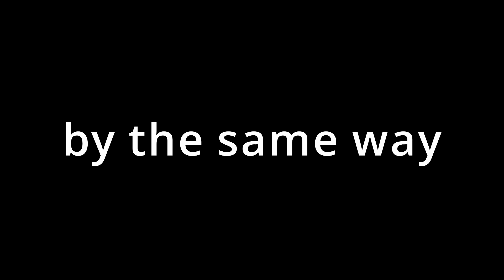| Easy way to make a paper flower by ARTIVITY | أسهل طريقة لعمل زهور من الورق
سوف نتناول في هذا الفيديو أسهل طريقة لعمل زهور من الورق بخطوات سهلة وبسيطة

دعمكم للقناة من مشاركة للفيديوهات واشتراك بالقناة يزيد من الحماسة لدينا لتقديم الأفضل دائماً
وكل التوجهات.

  I share tips and tricks on how to improve your drawing skills throughout my videos.

I teach you how to draw or make anything with simple step by step instructions. You can also request a drawing by adding a comment.